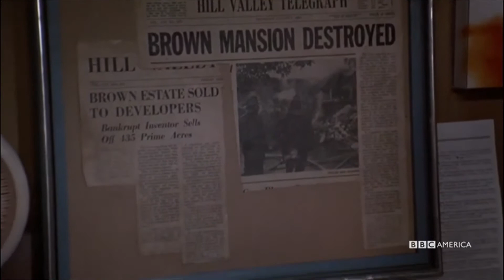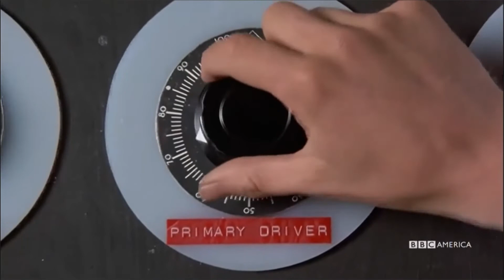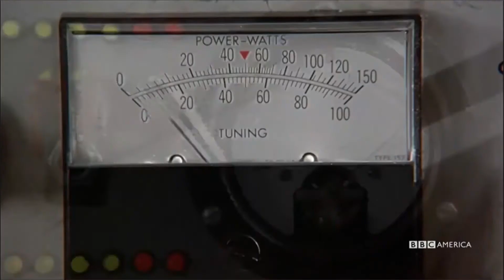Opening to Back to the Future on BBC America (Network Premiere)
Premiered 4/14/21 at 8:00 PM ET